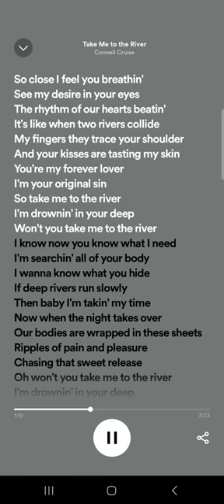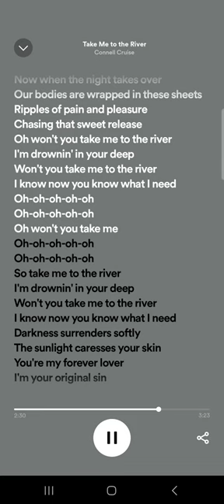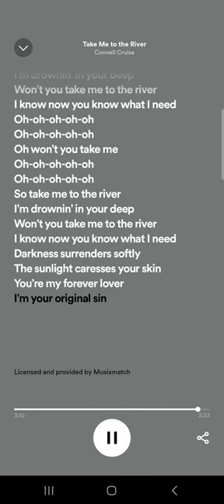take me to the river og version by connel cruise